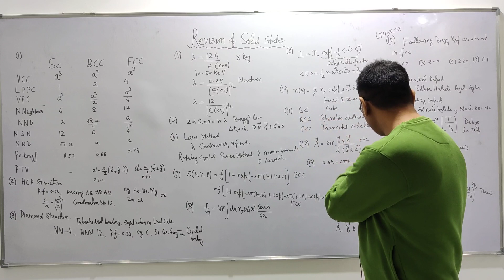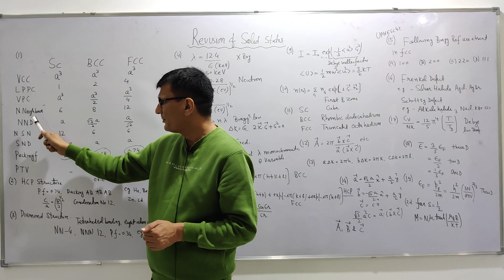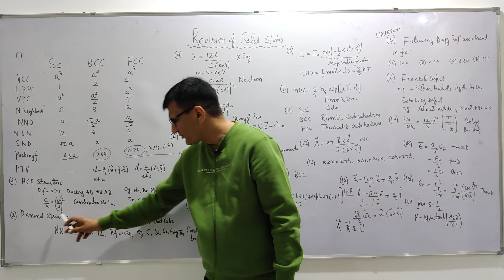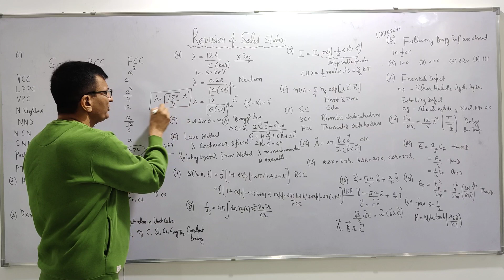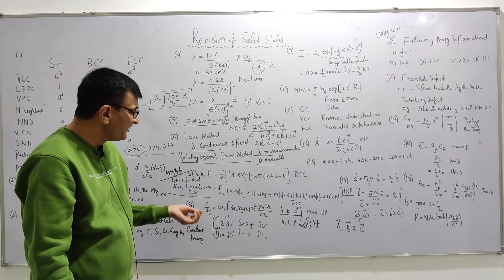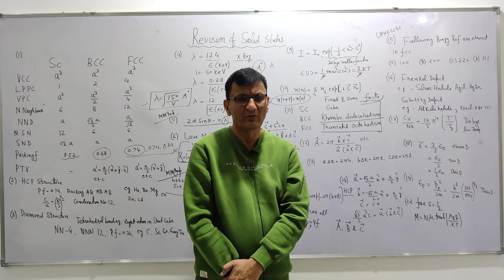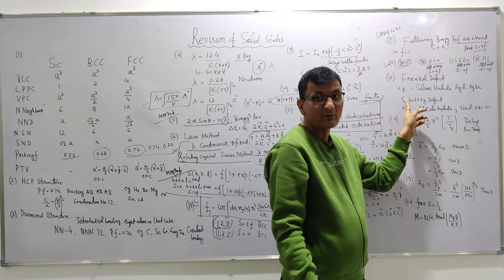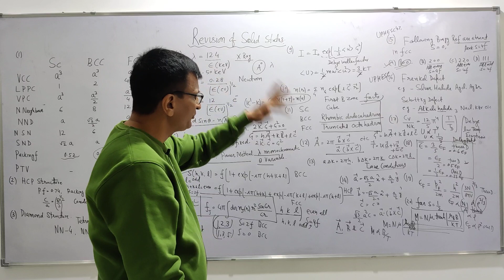Revision of Solid state Physics (1)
in this lecture I have discussed important concept in brief for quick revision.this will save precious time of all